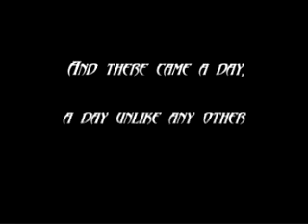Leon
A video tribute to opera director Leon Major.